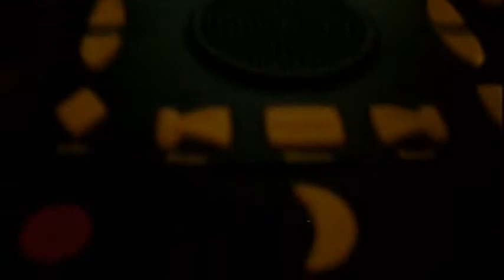NLS Digital Book player PART 1 info